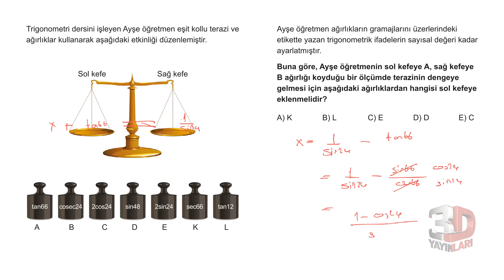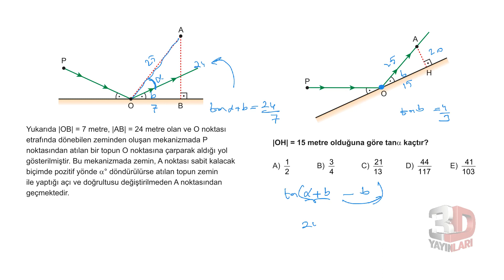AYT Matematik Soru Bankası Bölüm 6 Test 13